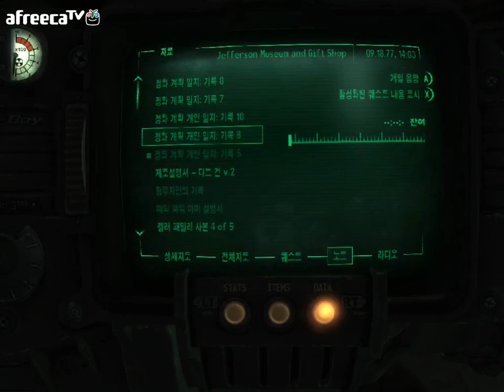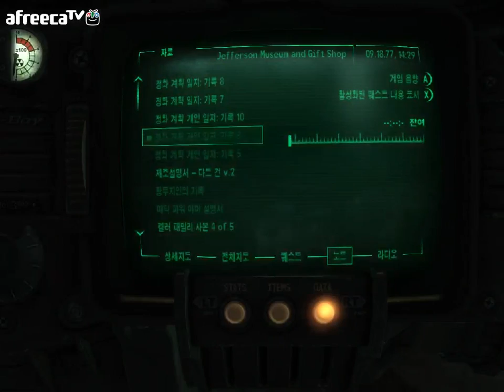검은네로] 폴아웃3 -핵전쟁이후 101의 영웅- [45]